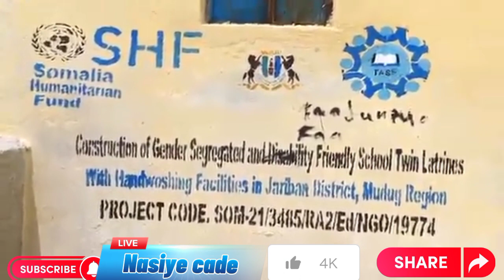WAR DEG DEG AH XALDA DHINOWDA HALIS KU JIRTA